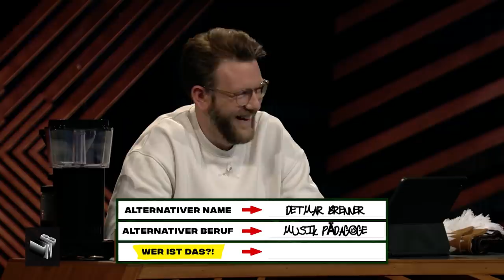Wer ist DAS?! - mit Klaas, Dennis und Benni Wolter | Late Night Berlin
Dennis und Benni Wolter haben nicht nur eine Semino-Rossi-CD und eine Dieter-Bohlen-Imitation, sondern auch eines der Spiele aus ihrer eigenen Show im Gepäck. Mit etwas Photoshop und Fantasie mutieren Promis bei “Wer ist das?” zu verschrobenen Musikpädagogen mit Tamburin oder patenten Kunsthandwerkerinnen mit Nordseehaut. Wer steckt hinter den geheimnisvollen Persönlichkeiten und wer ist eigentlich Gabi?